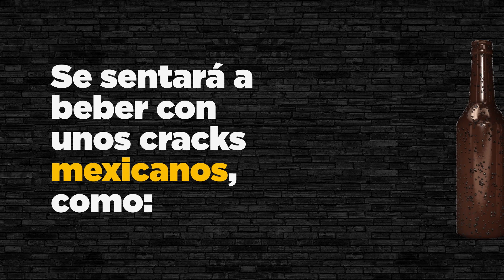El Castigo Divino está ready para su primera aventura internacional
¡Tequila y mezcal, ahí te vamos! El Castigo Divino está ready para su primera aventura internacional, en México. Entrevistará a personajes top de ese país, entre ellos: Molotov, la banda ícono del rock latinoamericano. 🔥😎🔜🇲🇽